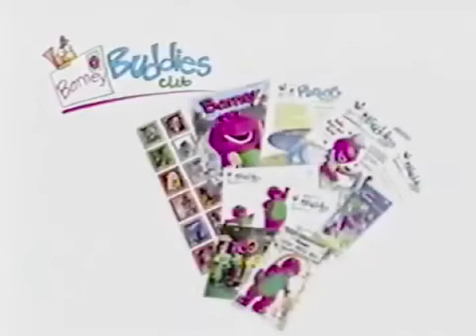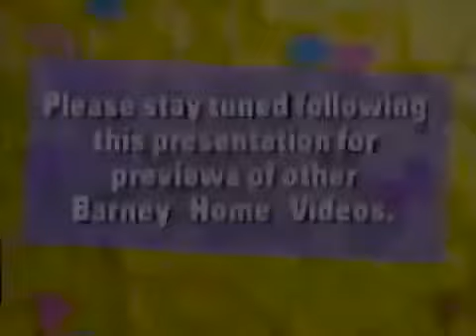Purple Guy Songs (2001 Version) Part 1